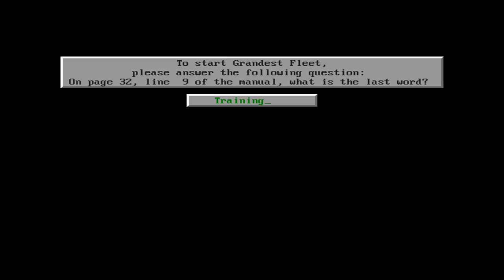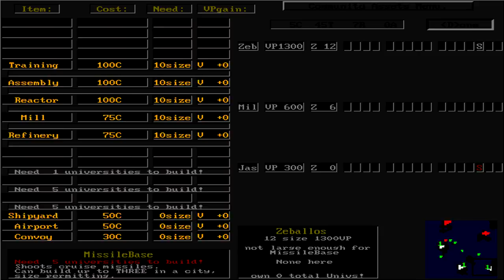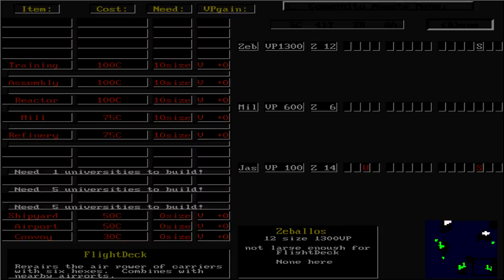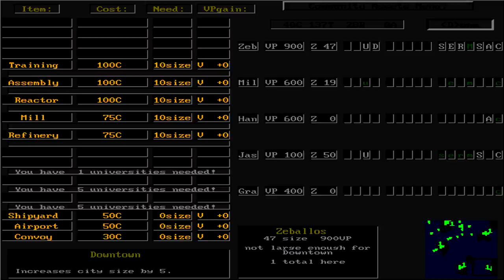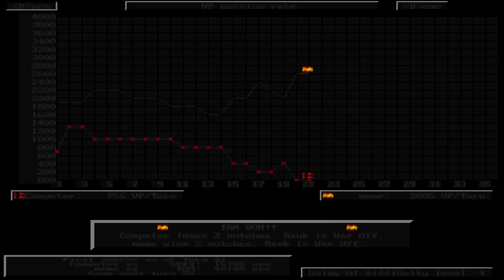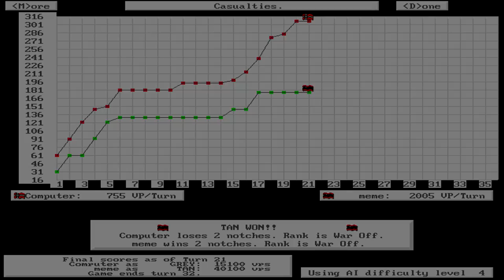The Overlord Visits: The Grandest Fleet - A Forgotten Naval Strategy Gem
The Grandest Fleet, a naval strategy game from 1993, of which I cand find almost no actual gameplay from on Youtube. I've played this game quite much on a very old computer, and when I now found the game to download as abandonware, I just had to play it again.